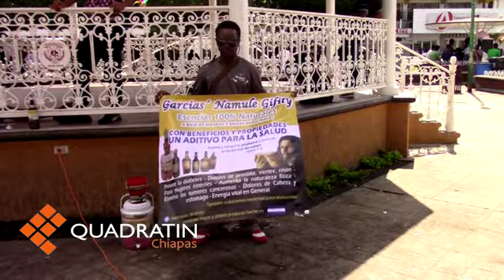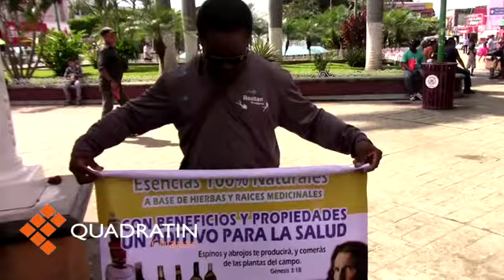Migrante hondureño vende bebida afrodisiaca para poder sobrevivir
TAPAPACHULA, Chis.,10 de noviembre de 2019.- El migrante hondureño, originario del departamento de Trujillo Colón, José García, ha empezado vender medicina naturista preparada con 12 hierbas tradicionales de su país, conocida como “Gifity” esto para poder subsistir en México

El migrante proveniente de la etnia Garífunas, dio a conocer que el remedio naturista conocido en su país lleva “uña de gato que es reconocida como hierba que fortalece el sistema inmunológico, jengibre, además, de varias raíces que son buenas para la inflamación,” así que es una bebida compuesta con varias hierbas, además de frutas, así que es una bebida afrodisiaca”.

El extranjero, relató que esta bebida es utilizada para prevenir diabetes, riñones, próstata, dolor de vientre, además de mejorar la salud general.

El producto lo vende de manera ambulante e informal, pero “mi sueño es que se dé a conocer en la ciudad de México, para que el pueblo mexicano pueda conocerlo, y sepan que a través de las raíces, las hierbas tradicionales se pueden evitar varias enfermedades”.
Contó que el remedio es popular entre los habitantes de su país, así como entre las comunidades Garífunas de Honduras y Guatemala, incluso “cada persona en su casa tiene sus botellas de Gifity, para prevenir enfermedades desde dolor de estómago, hasta dolor de cabeza, incluso pueda ayudar contra el cáncer”.

Sostuvo que ese remedio tiene más de 300 años de conocerse en Honduras, y la receta ha pasado de generación en generación entre las comunidades afrocaribeñas de Centroamérica.